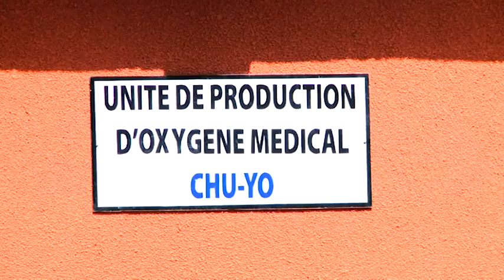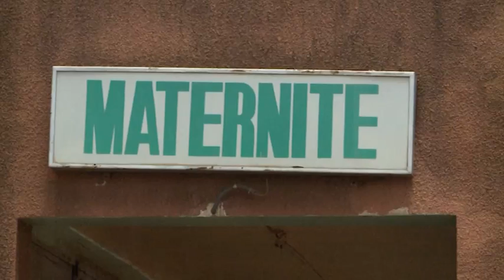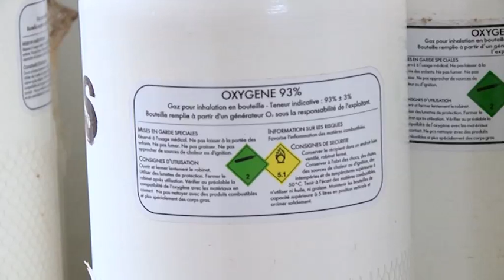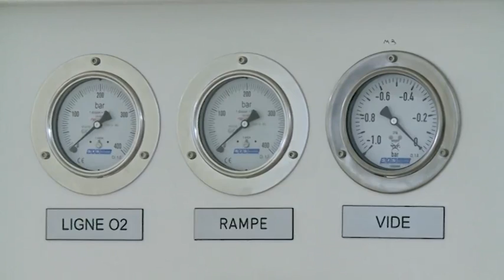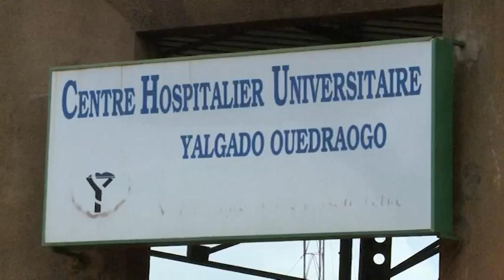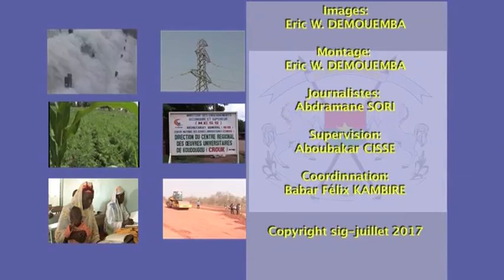GOUV. ACTION DU 22 au 28 juillet 2017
Le centre hospitalier universitaire Yalgado Ouédraogo (CHU-YO)  de Ouagadougou et celui du Sourou Sanou (CHU-SS) de Bobo-dioulasso sont désormais autonome en matière de production d'oxygène médical.